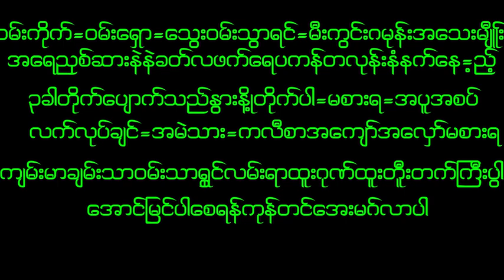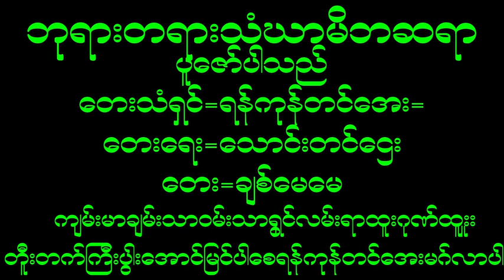October 10, 2024